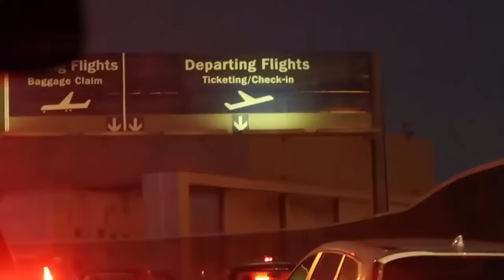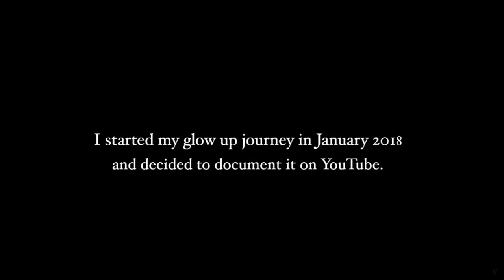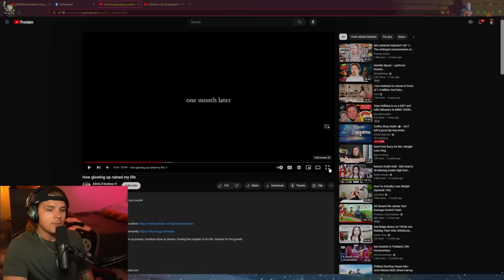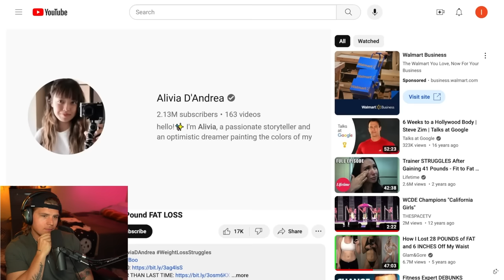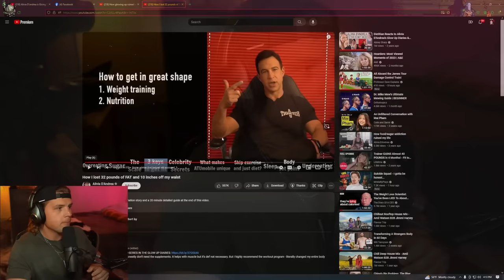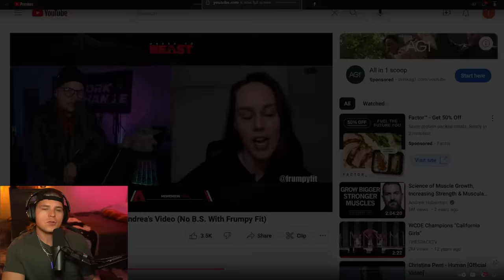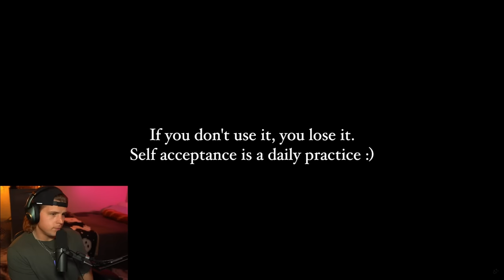Alivia D'Andrea's Glow Up Ruined Her Life